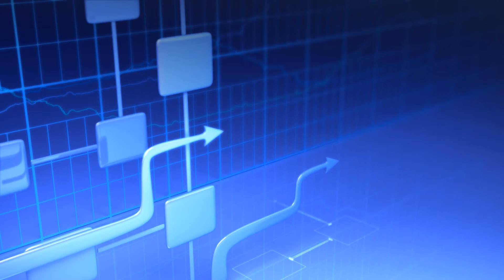Обращение к выпускникам ВШЭУиП САФУ С.А.Михайловского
Михайловский Сергей Андреевич -  начальник Управления Минюста России по Архангельской области и Ненецкому автономному округу, обращается к выпускникам Высшей школы экономики, управления и права САФУ с напутствием.